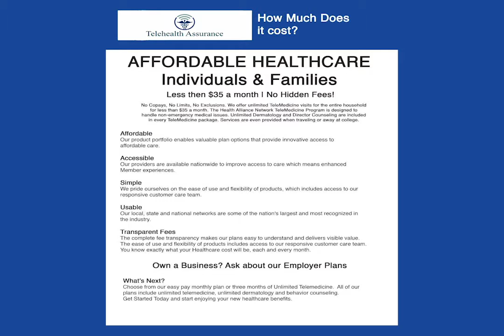Dr Explain "Make a change"